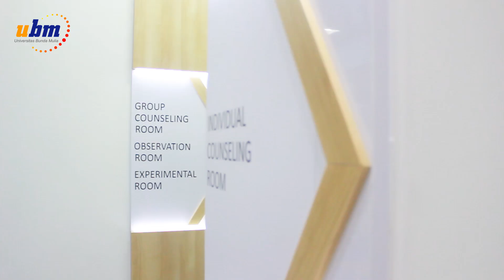Jauh-Jauh Dari Manado ke UBM! Ini Dia Testimoni Mereka😍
Jauh-jauh dari Manado, siswa-siswa ini mengejar pendidikan setinggi mungkin dengan berkuliah di UBM. Dan ternyata, pengalaman kuliah mereka seru banget! Saksikan selengkapnya dalam video ini.

Universitas Bunda Mulia, Bridging Education to the Real World!